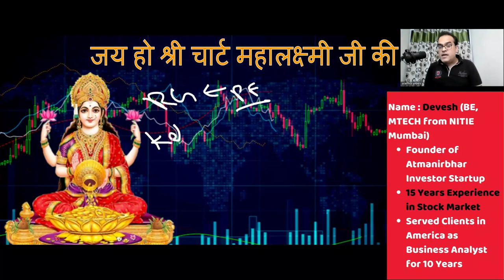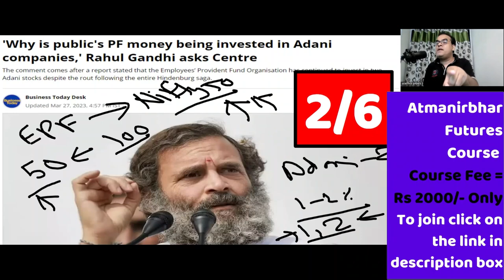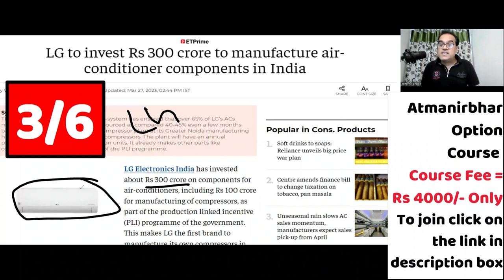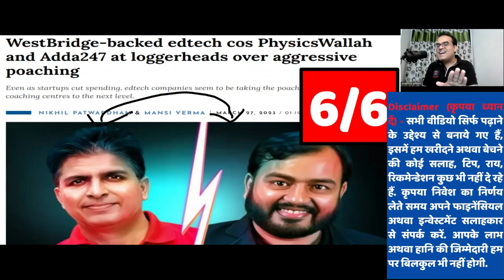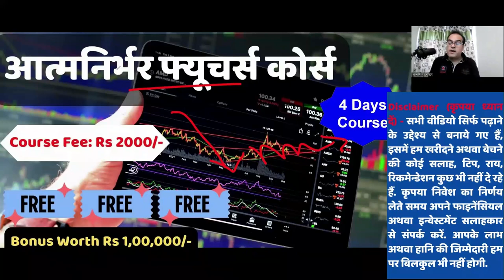मोदी होंगे चारों खाने चित्त? | Pakistan, On Brink Of Becoming Banana Republic, Cannot Afford Fruit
Topic - 'Why is public's PF money being invested in Adani companies,' Rahul Gandhi asks Centre
Mamaearth's parent puts IPO on hold. Here is why
EPFO continues to invest in Adani Ports, Adani Enterprises despite the recent rout
Pakistan, On Brink Of Becoming Banana Republic, Cannot Afford The Fruit Anymore
LG to invest Rs 300 crore to manufacture air-conditioner components in India
WestBridge-backed edtech cos PhysicsWallah and Adda247 at loggerheads over aggressive poaching
Havan inside centrally air-conditioned Delhi hospital: 'God save us’